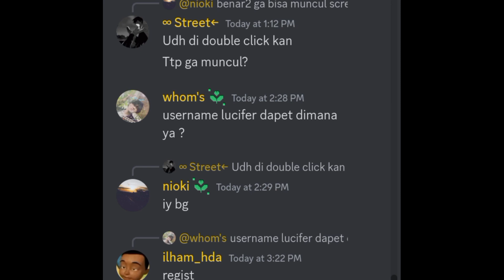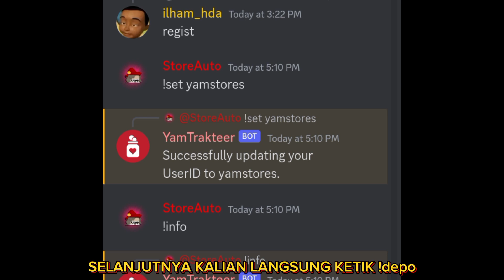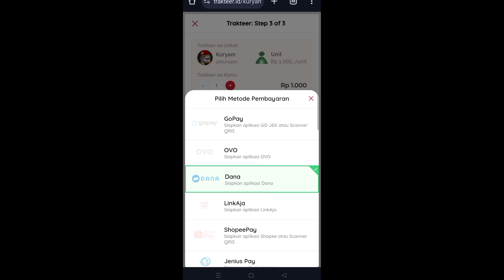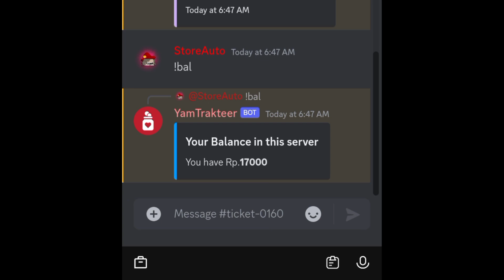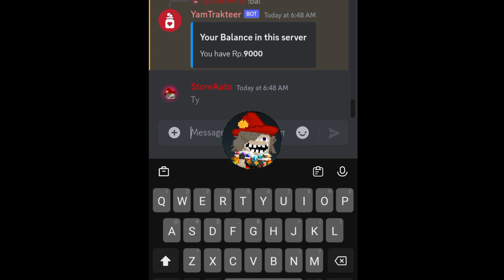MEMBELI SCRIPT MENGGUNAKAN SALDO | VIA TRAKTEER | SAWER | SCRIPT LUCIFER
Link Download GL, VPN, Script, Dll
Ada di dalam Discord ini :

Kalau link discord masih error
masuk di linktree

Kalau masih error juga chat gua di instagram

Instagram, discord, grub WA/Telegram ada di Linktree

Mau Buy DL/BGL RGT atau CPS
bisa langsung join discord atau lewat instagram